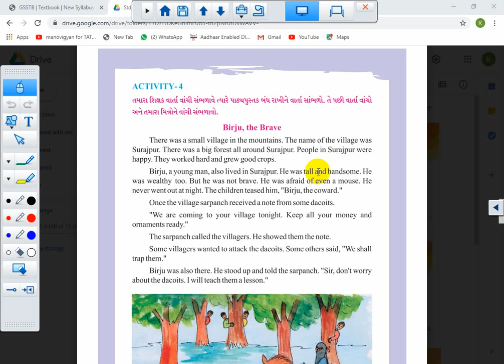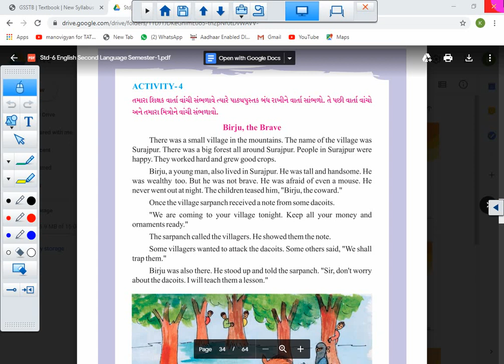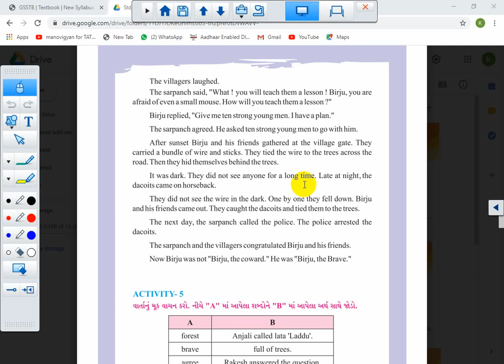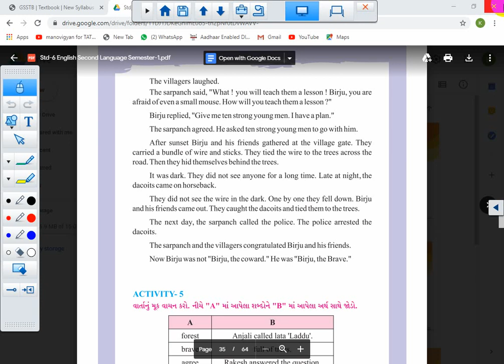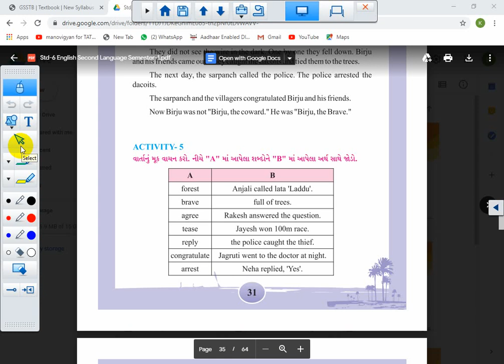STD 6 || ENGLISH || UNIT 3 || ( ACTIVITY 4 )